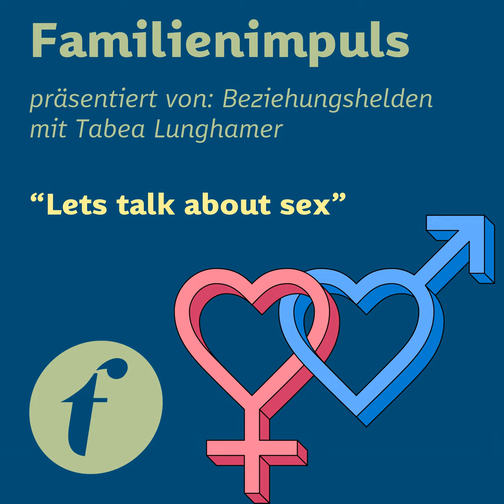Lets talk about sex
Familie ist unser wertvollster Schatz, doch die Herausforderungen des Lebens können sie belasten. Team-f bietet die Chance, Beziehungen zu stärken. Deine Spende, groß oder klein, verändert Leben. Kinder finden Stabilität, Paare erhalten Unterstützung, Familien überwinden Krisen. Besuche und werde Teil unserer Mission, die Zukunft durch Familien zu gestalten. Deine Spende zählt. Danke.

Ich lade dich dazu ein, uns bei Instagram & YouTube zu folgen. Dort bekommst du gute Impulse für deine Beziehungen – egal ob Single, liiert, verheiratet oder geschieden.

Schreib uns gern deine Gedanken dazu!

• Komm in unsere Signalgruppe!: Hier kannst du mir Nachrichten schicken oder tausch dich mit anderen aus
  •  Hier geht es zum Familienimpuls:
  •  Überweisung
  •  Sepa-Lastschrift DANKE!
Eine gute Möglichkeit um gemeinsame Zeit zu nutzen sind unsere Seminare :-)

• Akademie du eurer Beziehung frischen Wind verleihen? Hier ist euer Date mit wildly